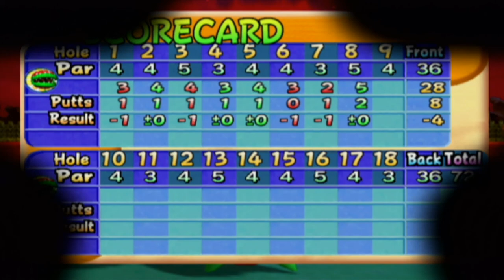The BIGGEST Blast of PETEY's Career! | Password Tournament #7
If ya'll like this and want to see more of the walkthrough, drive the golf ball into that like button for a hole-in-one! 😎

Welcome one and all to my walkthrough of Mario Golf: Toadstool Tour for the Nintendo Gamecube, though it's played on the Nintendo Wii! :)

Last time, we did our final doubles match featuring 3 slots mode with the 4 unlockable characters at Shifting Sands! I turned off the simulation line for my character although I did regret doing that but because Boo decided to show off on some shots, I decided to keep that round so you can see Boo pull off a few great shots as well as me failing with the invisible line, seeing as if you're not playing with the line off as much with a character, you'll have a bit of a hard time figuring out what lines the trajectories will go with each club and sometimes I thought I hit softly when the ball just kept going or when I tried a sidespin but the ball went further to the left than I expected.

This time, with at last a decent round played, we do the final password tournament and tournament round with good ol' Petey Piranha. Though it definitely took some retries because this course is not one to risk your shots in, especially with someone like Petey, a powerhouse character with poor accuracy if you don't get perfect impact which can really screw you up, and there's a lot of out of bound chances to get yourself caught up in if you're not careful. I took it a bit slower this time around, didn't do any risky shots and I think this is the best round I could've gotten without risking my shots as there's no bogey's gotten in this one.

See you later today for the final video of the walkthrough, featuring the final character match as Bowser goes up against Petey Piranha! :)